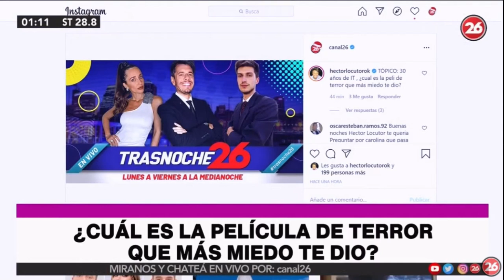Trasnoche26 30 años de IT de Stephen King Películas de Terror